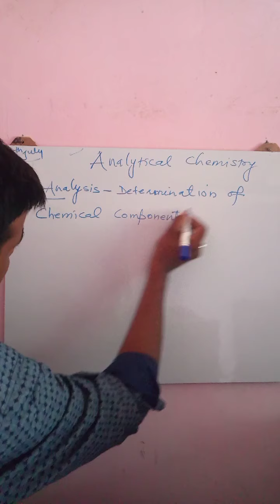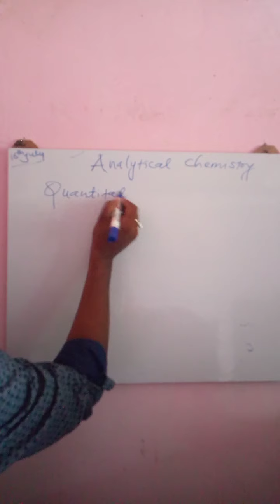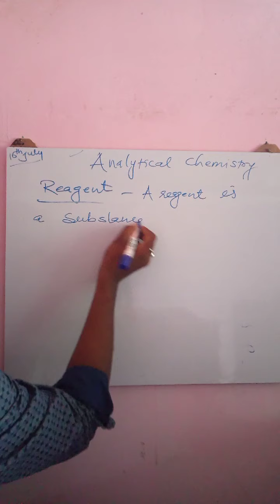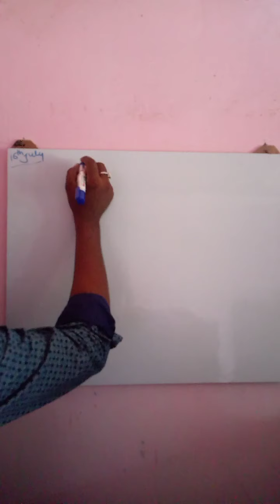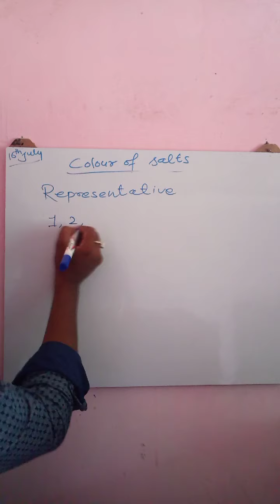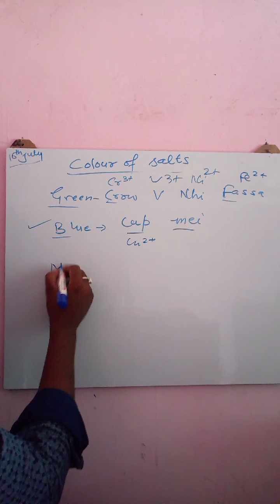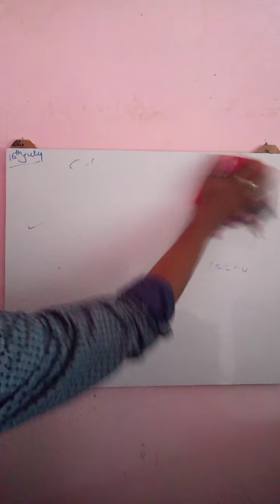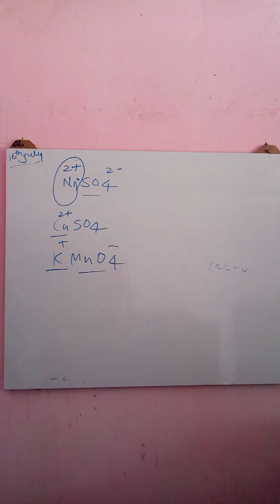Analytical chemistry / Analysis/Qualitative and quantitative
Colour of compounds